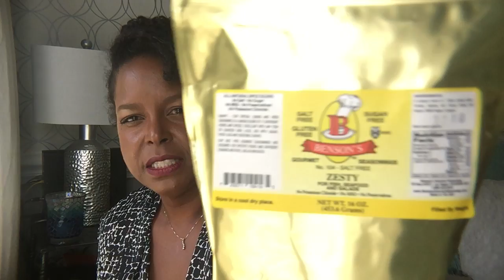My Favorite Seasonings to Make Healthy Food Taste Good | By: What Chelsea Eats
My Favorite Seasonings to Make Healthy Food Taste Good
6-Pack Family Collection - 6 Seasonings

I want to hear from you!  Did you like the video?